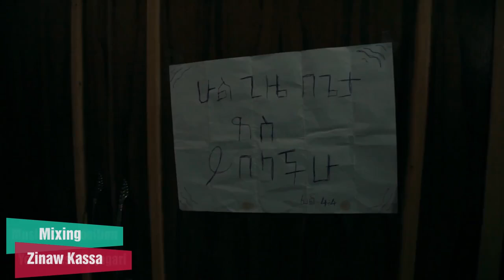“Begeta Des Yilegnal” Dagmawi Tilahun New protestant mezmur 2015 [HD]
Copyright Restricted: By SongTube